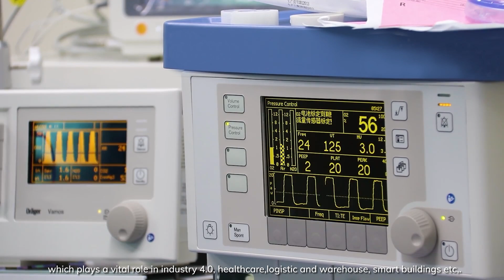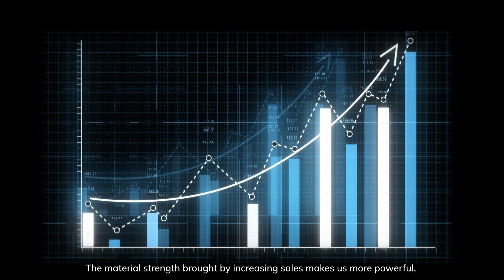Minew Technologies Company Introduction Video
Minew, the pioneer of the wireless industry, is a professional turnkey supplier that provides complete customized IoT solutions from concepts and ideas to physical products including Bluetooth Beacon, IoT Gateway, Bluetooth Low Energy module, and Electronic Shelf Labels.
About Minew Technologies:
Our core business currently covers a variety of IoT products featuring a wide range of application scenarios. We have over a decade of experience working on RF products manufacturing, completed more than 100 OEM/ODM projects involving concept, hardware, software design, and production. 30,000 units daily output includes electronic labels, Bluetooth Low Energy Module,
Beacon, Bluetooth Sensor, Bluetooth® & WiFi/Ethernet Gateway, etc,. With over 80 engineers and 200 employees, we supply our products and service in more than 50 countries.